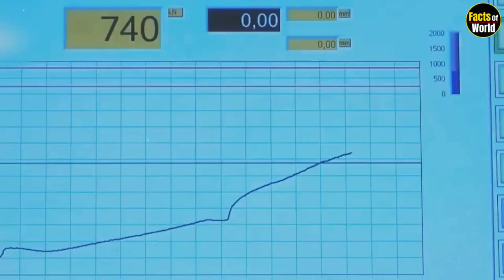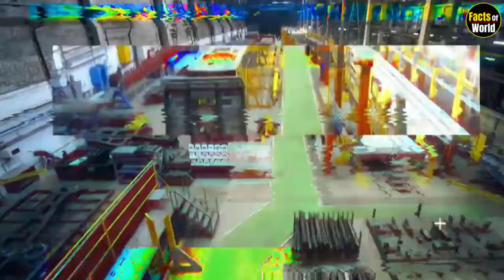देखिए फैक्ट्री मे इतनी बड़ी ट्रैन कैसे बनती है | How to build train Engine | Train Making Process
फैक्ट्रियों में ट्रेन कैसे बनाते हैं || How to build train Engine || Train Making Process in Hindi

यहाँ दिया जाता हे भारतीय रेल को आकार | How Train is Assembled| Rail Engine Factory

Factory में ऐसे बनती है रेल (Train) और उसके पहिये | Train and Train Tyres Manufacturing in Factory

Friends, everyone travels in train, have you ever wondered how this train is made? Today we will tell you very well in this video that how this train is made and where it is made?

So first of all let's talk about the life of the railway, its wheels talk about it. Friends, it is a means of earning money for the people here. Every day lakhs of people travel by these trains and when you travel by train, then a question must have come in your mind that after all, how were such powerful wheels made in this train which carry thousands of people together? goes?

Its making begins with a large iron rod, these rods are cut into small parts with the help of a blade, after cutting them in the right size, they are now moved through a magnet. Now these big iron rods are kept in induction, these inductions are very powerful. And within 20 minutes they turn 10 to 15 roads red.

Now they are sent to another machine through conveyor, this clove machine picks them up and then puts them in another induction, this induction makes these gold rods more hot so that they can be given safe. Now it is taken out from there and placed on another machine. The two arms of this machine bring the hot rod to the right place. Now a very heavy press presses this hot iron. After pressing it twice, it starts taking the shape of a real train wheel.